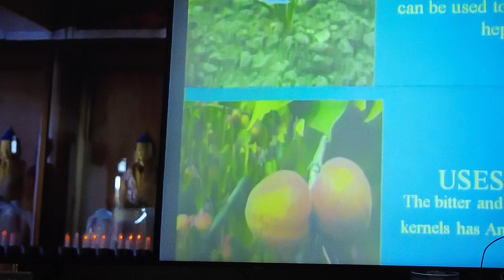How Tibetan Doctor Trained.